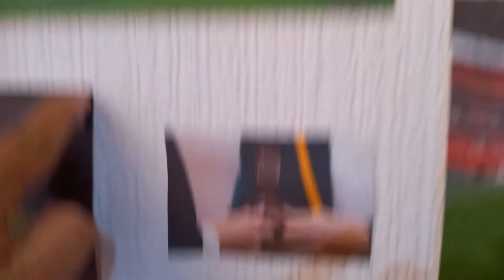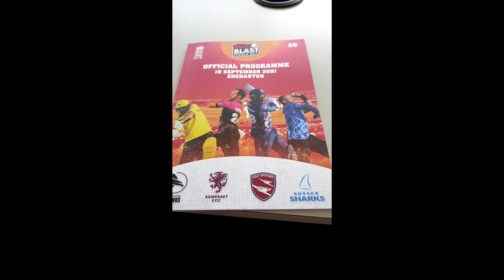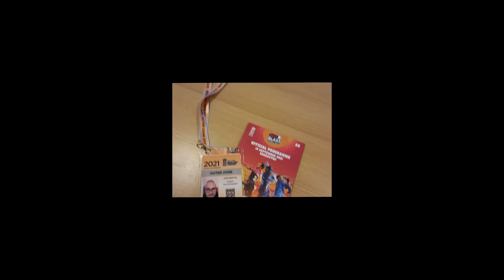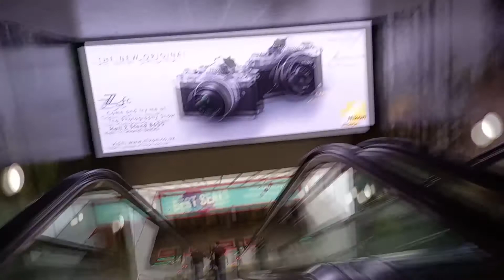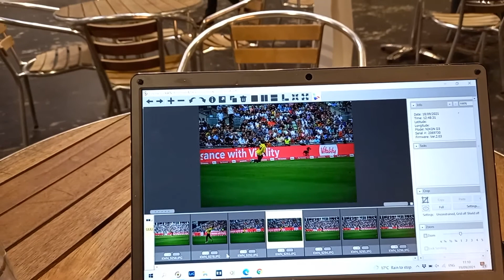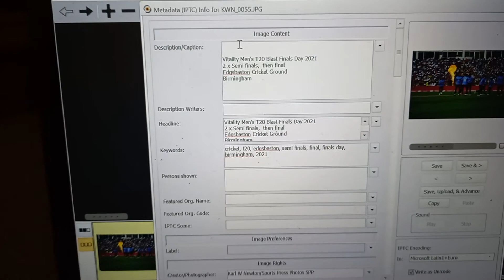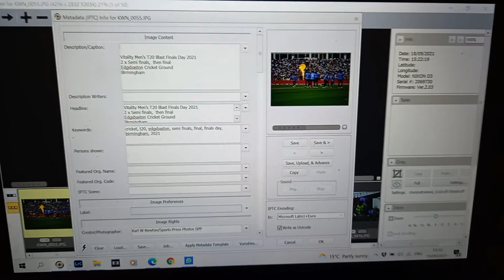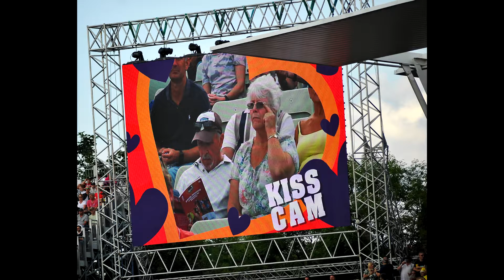T20 Finals Day 2021, Edgsbaston + National Photography Show, The NEC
Champics - Sports Photography from Karl W Newton

In this episode im at T20 Finals Day 2021, Edgsbaston + National Photography Show, The NEC

Please go show some love and support to help me fund my evolution as a sports photographer any donations would mean the world and so much more -